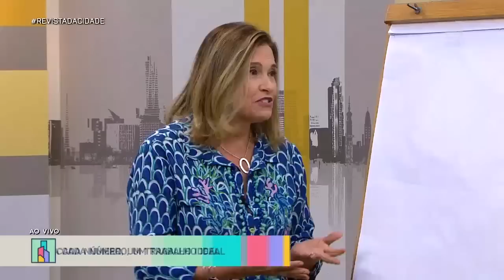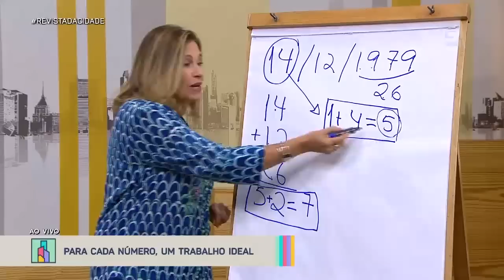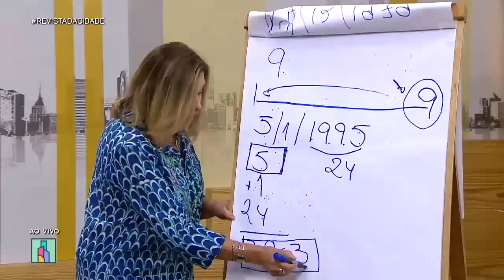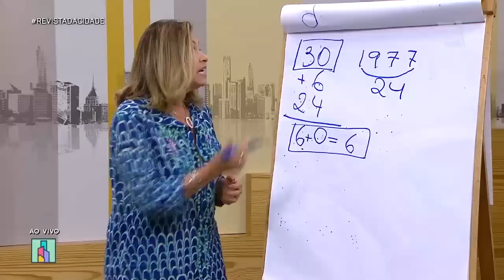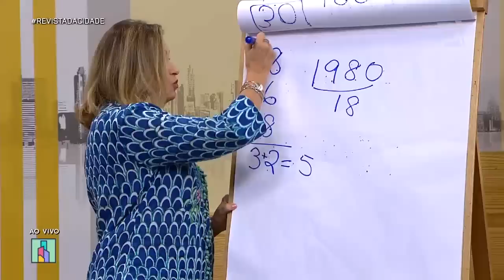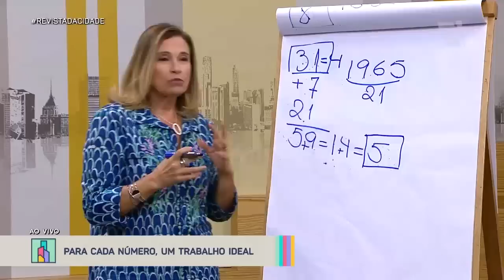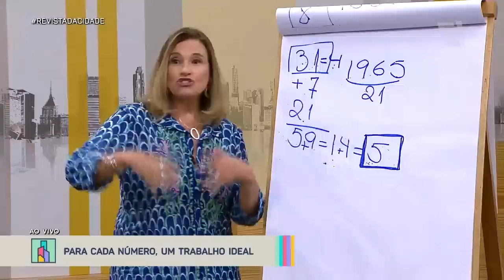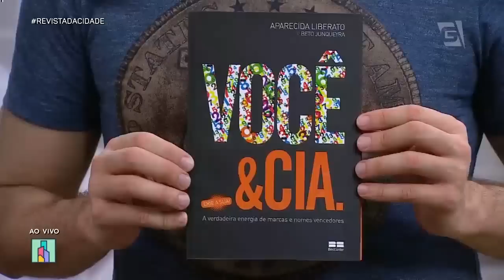Numerologia: Caminhos Profissionais - Revista da Cidade (26/04/19)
Descubra qual é ou será o seu caminho profissional através da numerologia, com Aparecida Liberato!